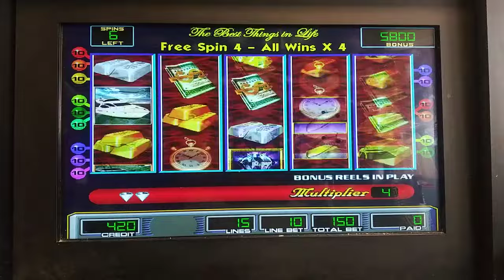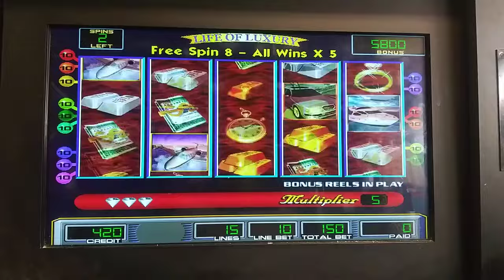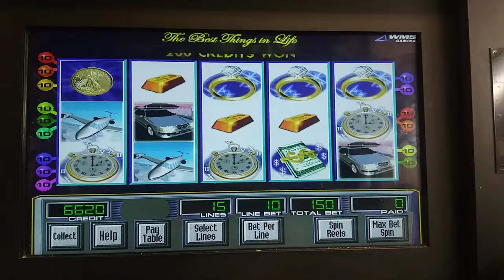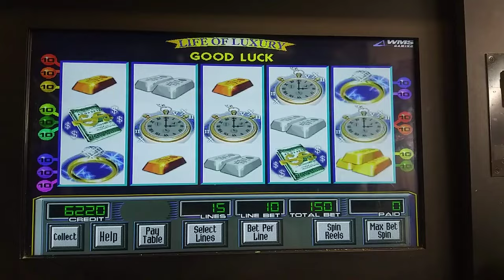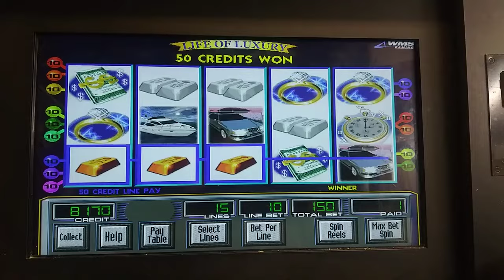Life of luxury 150 on my last